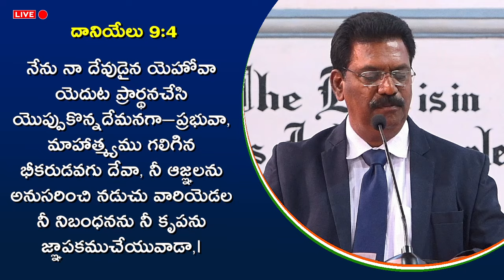COLES CHURCH, KURNOOL - MESSAGE By Rev. R. ANIL KUMAR SAMUEL 2nd Service at 10.00 am On 05/05/2024